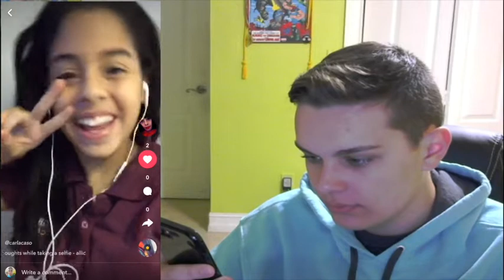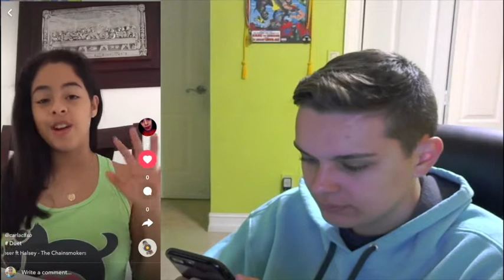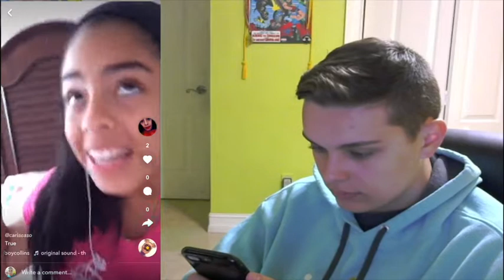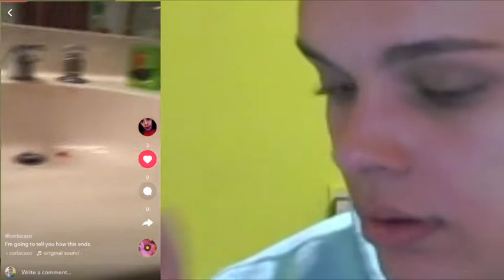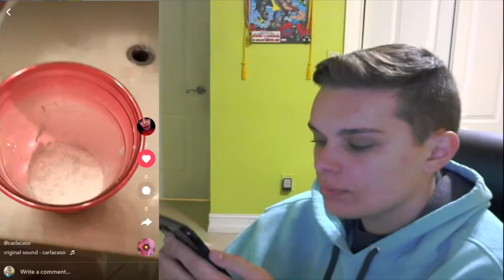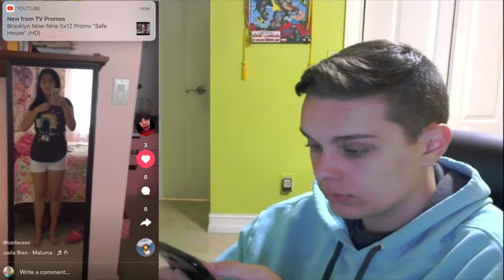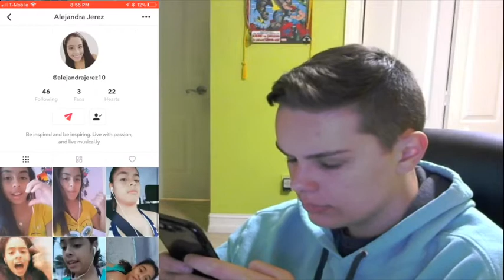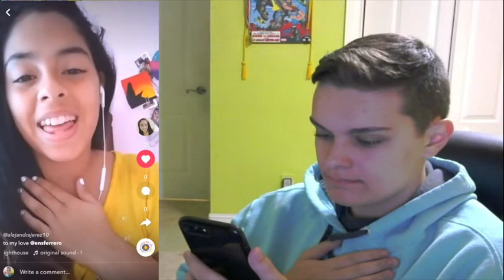REACTING TO MY EX GIRLFRIEND’S MUSICAL.LYS